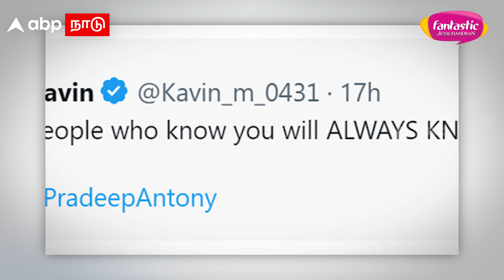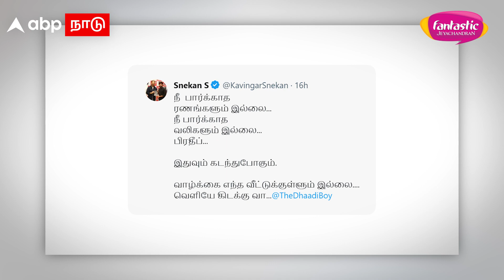Snehan Supports Pradeep | பிரதீப்புக்கு ரெட் கார்ட்.. ஷாக்கான சினேகன் .. ட்விட்டரில் சோக கீதம்..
Snehan Supports Pradeep | பிரதீப்புக்கு ரெட் கார்ட்.. ஷாக்கான சினேகன் .. ட்விட்டரில் சோக கீதம்.. | Bigg Boss season 7

Jeyachandran Textiles
T-Nagar, Pallikaranai,Usman Road,Tambaran